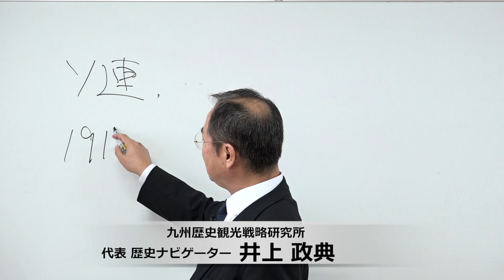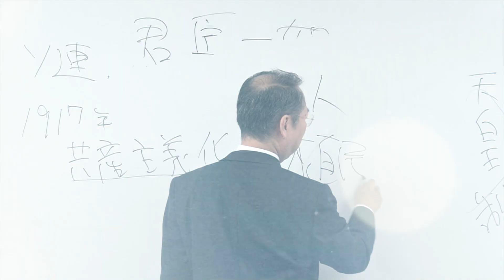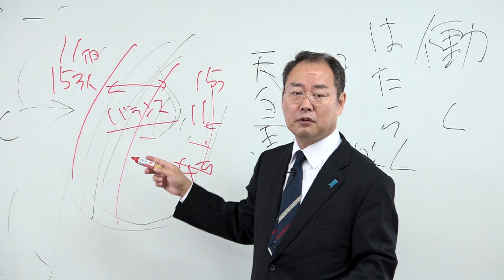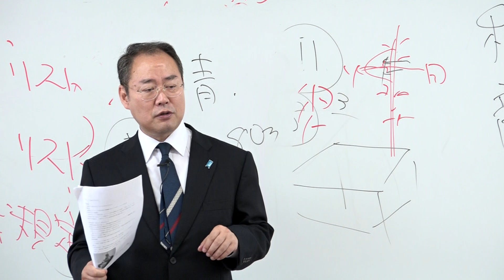ノモンハン事件 ダイジェスト（3分）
ノモンハン事件　　日本軍とソ連軍が激突
～近代日本の動き～
1939年（昭和14年）5月～同年9月
満州国とモンゴル人民共和国の間の
国境線をめぐって発生した紛争

ノモンハン事件は満蒙国境
で日本軍とソ連軍が衝突し
た事件である。
事件のきっかけは、外蒙古軍と
満州軍との小規模な衝突だった

ところが関東軍の強硬派が大部隊
を動員してソ連を攻撃、本格的な
戦闘に突入したのである。
ソ連が崩壊し、それまでベールに
包まれていたソ連側の情報も公開
され始めたのだ。

それによれば、日本が大敗したと
されていたノモンハンではソ連軍の損害が
日本軍以上だった。ことが判明した。
ノモンハン戦争から学ぶべきことは多くある。

▼好評販売中「明治日本の産業革命遺産DVD』